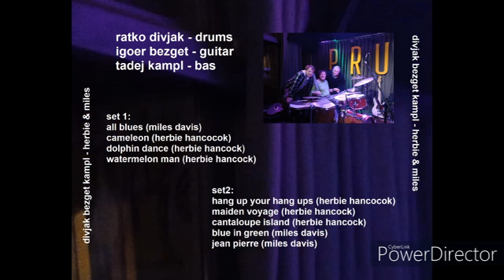divjak & bezget & kampl - herbie & miles - live at prulček ljubljana 16.1.2024 set2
ratko divjak - drums
igor bezget - guitar
tadej kampl - bass

recorded live at prulček ljubljana slovenija 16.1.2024
mix and mastering at musiclab studio maribor slovenija